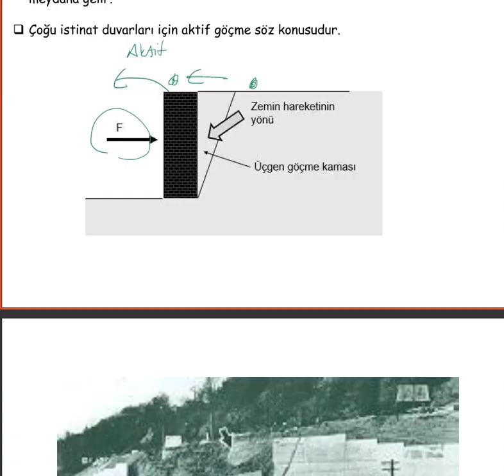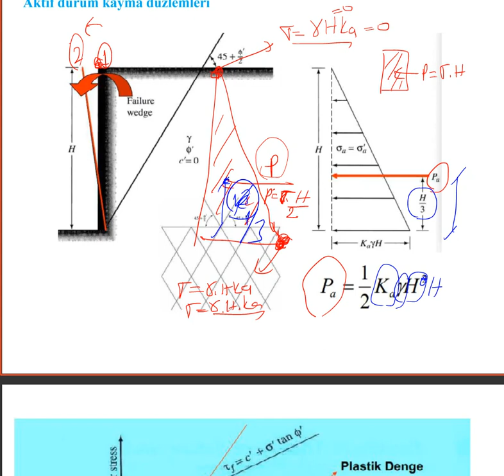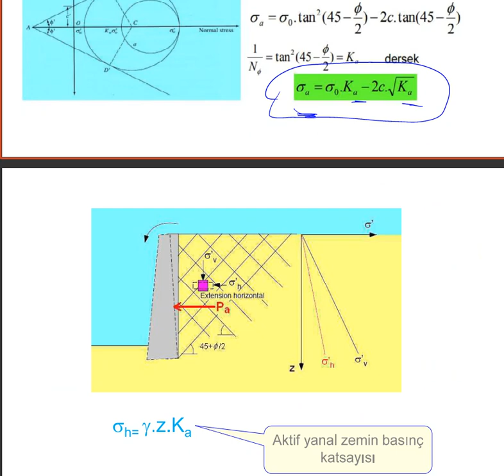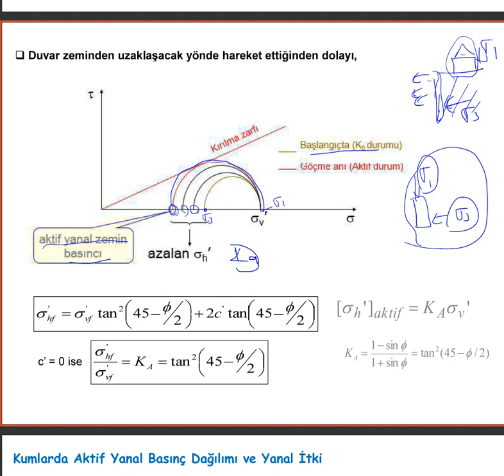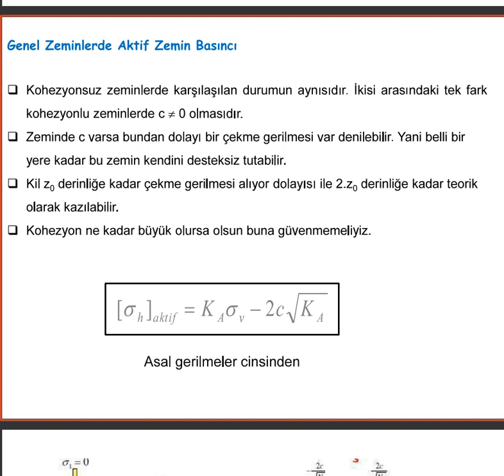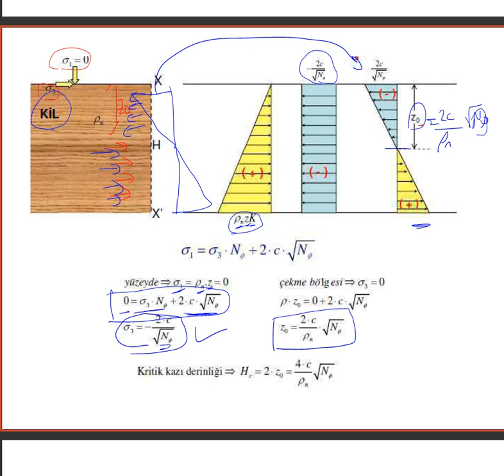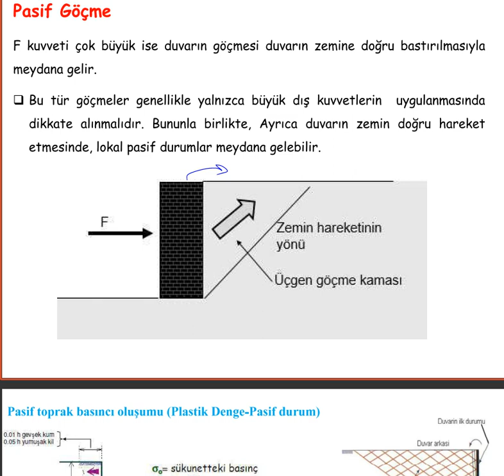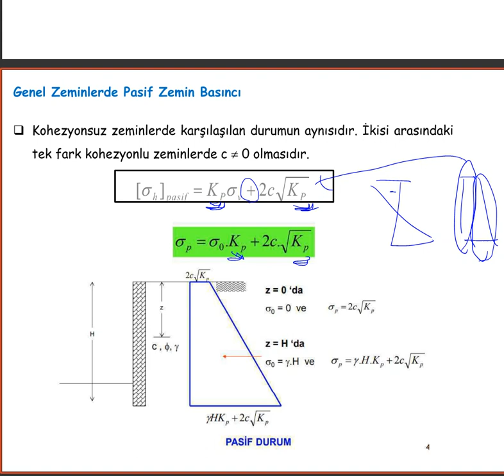Yanal Zemin Basınçları 2 ders